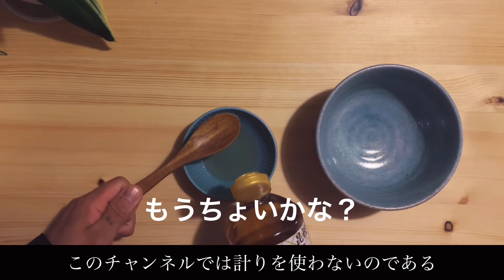さっぱり鯛茶漬け！お酒呑んだ後にピッタリ！さっぱりとピッタリで韻を踏む